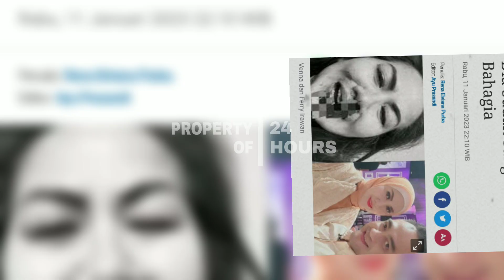HARI INI || FERRY IRAWAN RESMI DI TAHAN 15 TAHUN PENJARA DENGAN DENDA 5 MILYAR